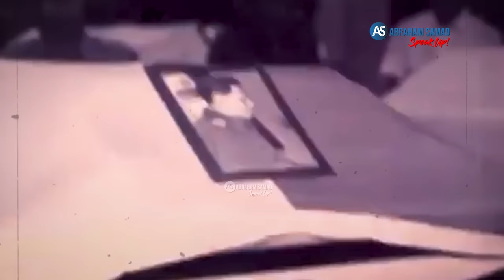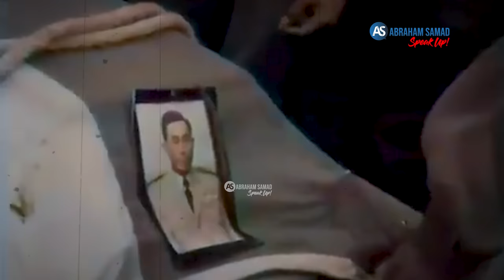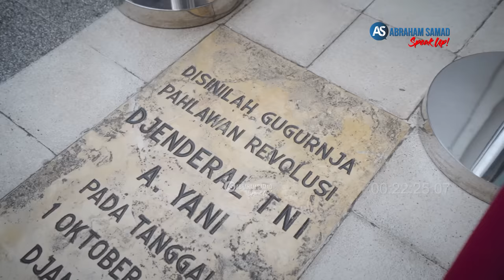Anak Jenderal Ahmad Yani Buka Rahasia Dalang Pembunuhan G30S PKI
Anak Jenderal Ahmad Yani buka rahasia dalang pembunuhan G30S PKI. Saksikan selengkapnya di youtube Abraham Samad SPEAK UP